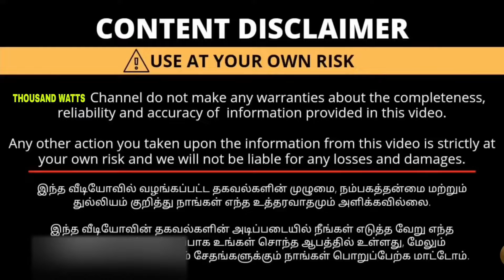dtcp approved site in Coimbatore housesale house for sale Coimbatore இடம் விற்பனைக்கு 💯🔥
MEENAKSHI GARDEN  COIMBATORE